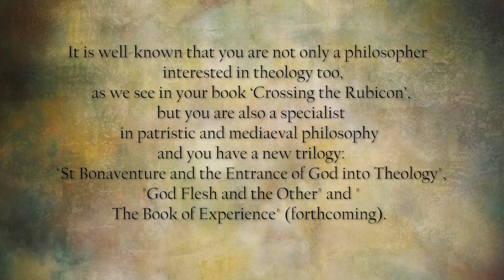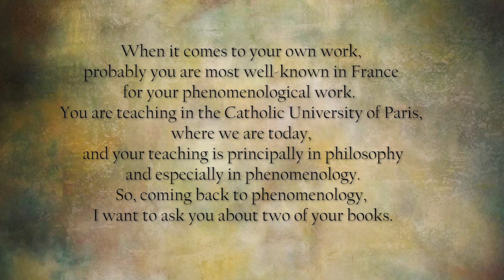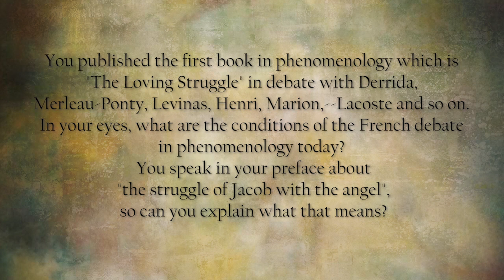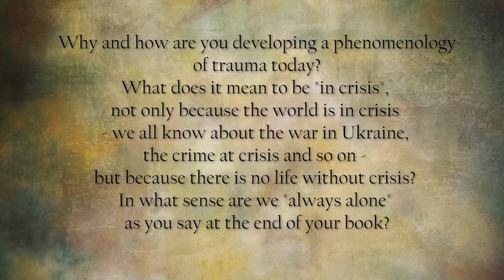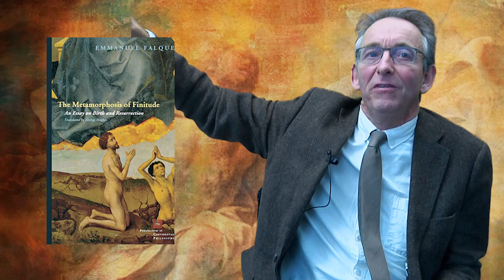EMMANUEL FALQUE PART 2